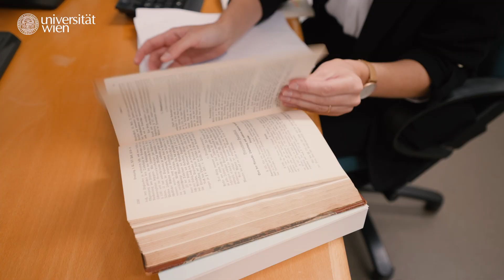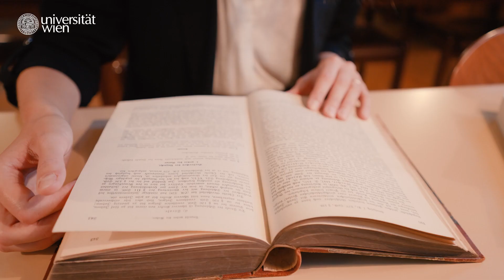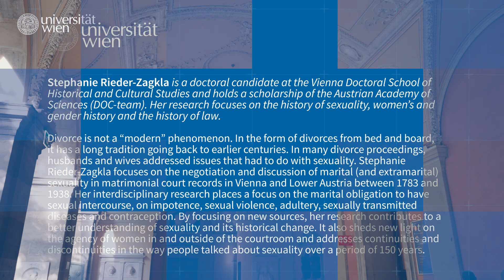Divorce and Sexuality: Stephanie Rieder-Zagkla explains her research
Stephanie Rieder-Zagkla is a doctoral candidate at the Vienna Doctoral School of Historical and Cultural Studies and holds a scholarship of the Austrian Academy of Sciences (DOC-team). Her research focuses on the history of sexuality, women’s and gender history and the history of law.

Divorce is not a "modern" phenomenon. In the form of divorces from bed and board, it has a long tradition going back to earlier centuries. In many divorce proceedings, husbands and wives addressed issues that had to do with sexuality. Stephanie Rieder-Zagkla focuses on the negotiation and discussion of marital (and extramarital) sexuality in matrimonial court records in Vienna and Lower Austria between 1783 and 1938. Her interdisciplinary research places a focus on the marital obligation to have sexual intercourse, on impotence, sexual violence, adultery, sexually transmitted diseases and contraception. By focusing on new sources, her research contributes to a better understanding of sexuality and its historical change. It also sheds new light on the agency of women in and outside of the courtroom and addresses continuities and discontinuities in the way people talked about sexuality over a period of 150 years.

00:00 Teaser
00:13 Intro
00:27 Meine Forschung: Thematisierung von Sexualität vor Gericht
01:10 Mein Forschungsalltag: Arbeit mit historischen Quellen und Gesetzestexten
01:41 Impact: Sexuelle Gewalt in der Ehe ist leider immer noch ein hochaktuelles Thema
02:30 Die Uni Wien bietet die Möglichkeit zu interdisziplinärer Forschung
03:01 Outro

👉 More information about the Vienna Doctoral School of Historical and Cultural Studies

👉 In the video series 'Presenting early stage researchers', doctoral candidates of the Vienna Doctoral Schools talk about the burning questions they investigate, let you to look over their shoulders during their research activities and show how their ideas contribute to shaping the world of tomorrow.